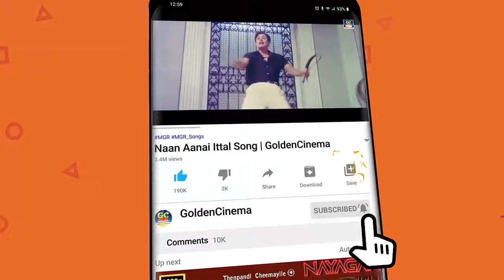மறக்க முடியாத டி.எம்.எஸ் மெலடி சூப்பர்ஹிட் பாடல்கள் | Marakka Mudiyadha TMS Melody Superhit Padalgal